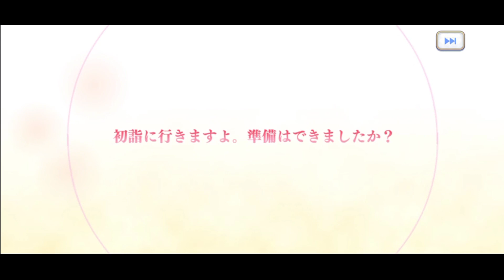【プリコネRガチャ】ニューイヤーネネカ！ジュエルを全部使う覚悟は出来ていた！